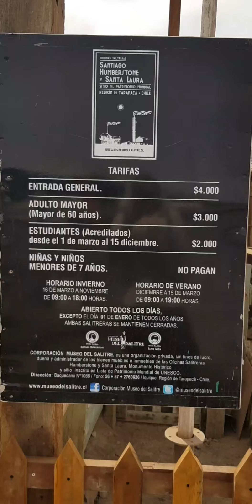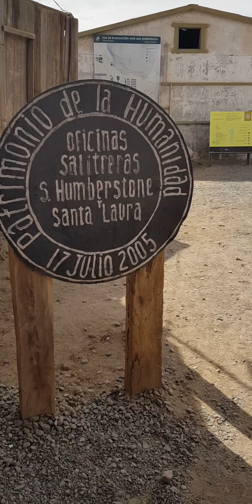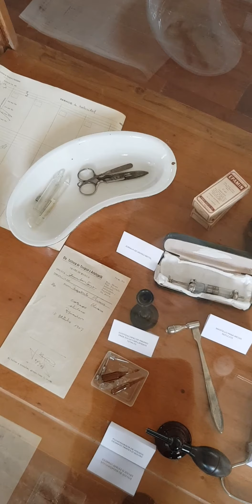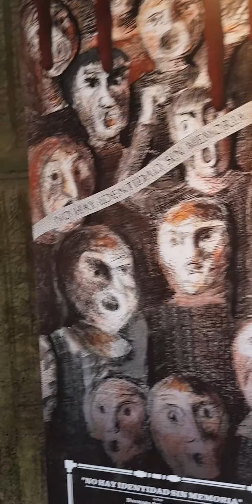ГОРОД-ПРИЗРАК В ЧИЛИ - ХАМБЕРСТОУН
Рядои с Икике в Чили находится древний город, некогда покинутый его жителями. Это место, где пробуждается фантазия и хочется снять фильм или поиграть в игры, чем это может закончиться.